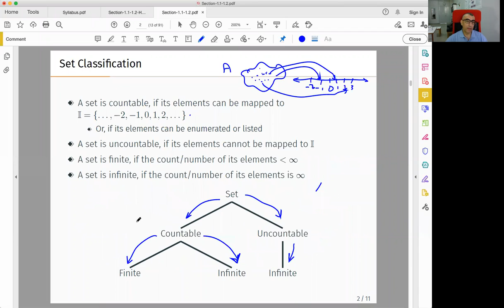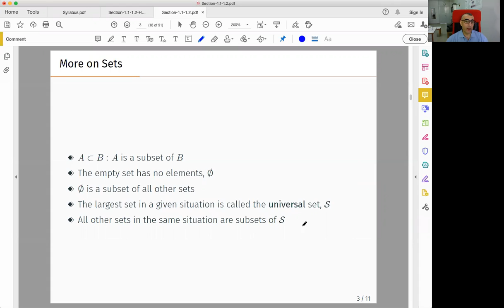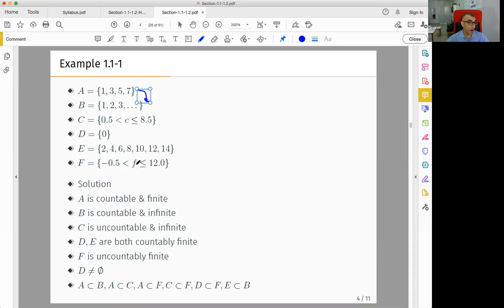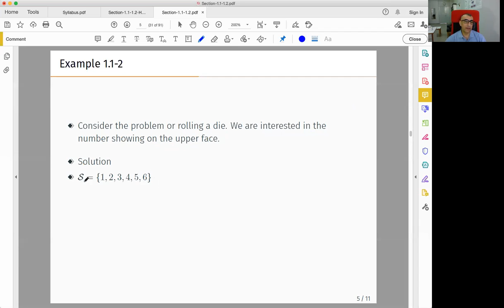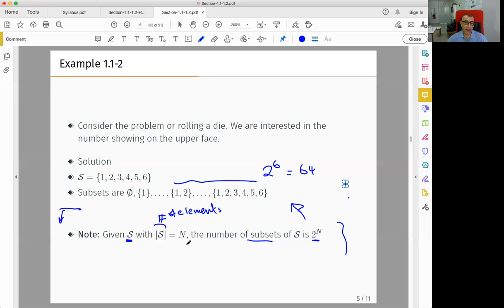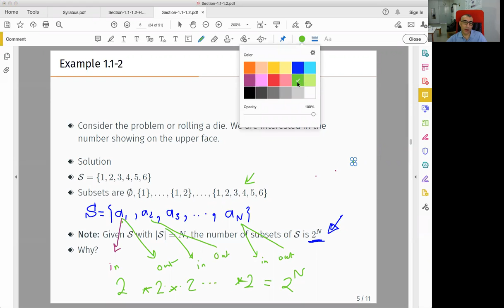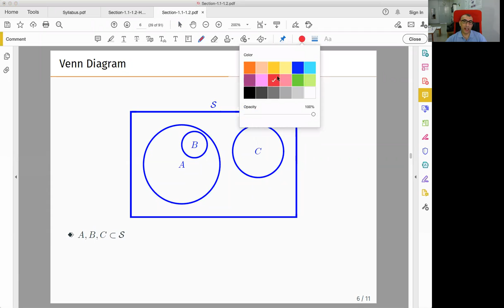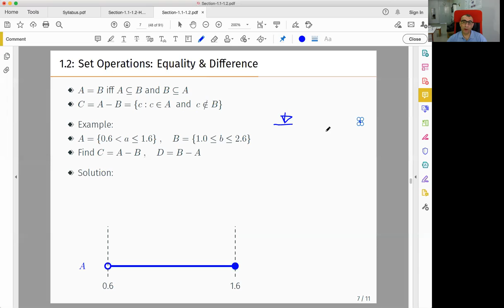Section 1.1---Part #2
Topics Covered:
1. Example 1.1-1
2. Example 1.1-2
3. Venn Diagram